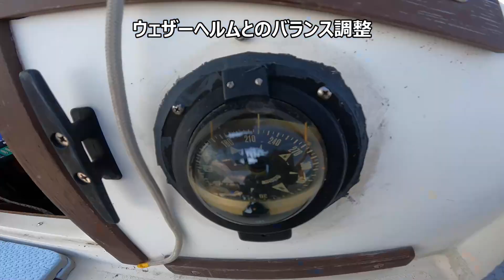ヨット 新発想パイプ回転式ティラーのテスト２ フルセールと２ポン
ティラーの微調整をショックコードとパイプで簡単・瞬時にできるのが特徴のティラータマーです。
前回に続き、穏やかな日と少し波のある日にテストしました。
改良内容、取付操作、テスト１はこちらです。

00:00 概要
00:11 フルセール上りの保針性
01:08 ２ポン、ショックコードダブル
01:30 ２ポン上りの保針性
01:50 リミッターを試す
02:18 メインセールに浦風
02:44 ドジャー内から
03:55 Ｕターン、タッキング
05:00 追手のティラー操作
05:54 足でティラー
06:00 ヒーブツー